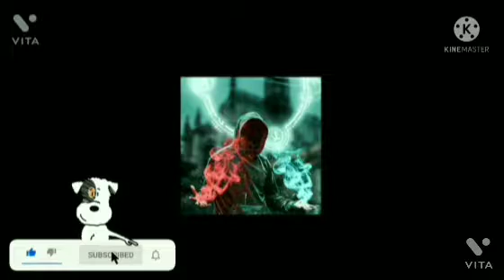game world don gameplay